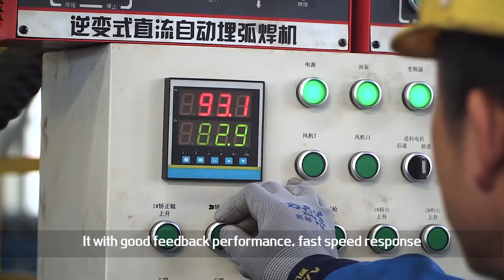H Beam Assembly Welding Straightening Machine